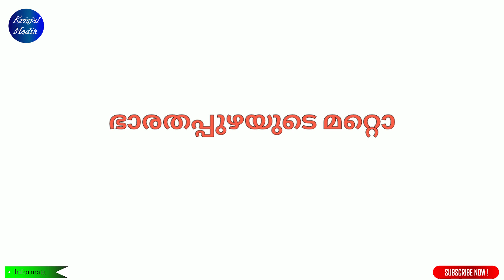Malappuram jilla Explainer|| Unknown Fact finding of Malappuram District|| Krisjalmedia || Informata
Malappuram
Mecca of Football

There are some interesting
Known
Unknown
Informative
Simple facts on every Topics !
It's time to check it out !!

Do Watch
Do share
Do Support

Query solved
Previous Questions About Malappuram
What is the History of Malappuram
History of Nilambur
History of Wagon Tragedy
Land of Football
Where is Canoli Plot
Teak Museum
Malayalam University

All the details are Presented on the basis of Google results
The team is not responsible for any Mistakes
If there is some ,
Do let us know !!!